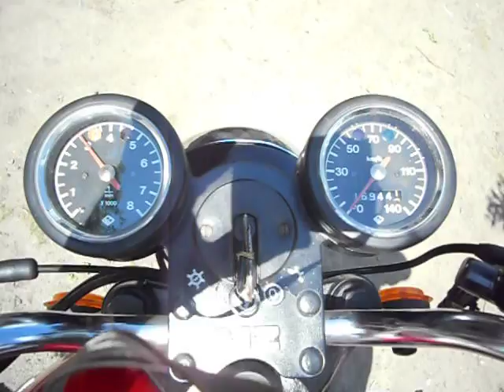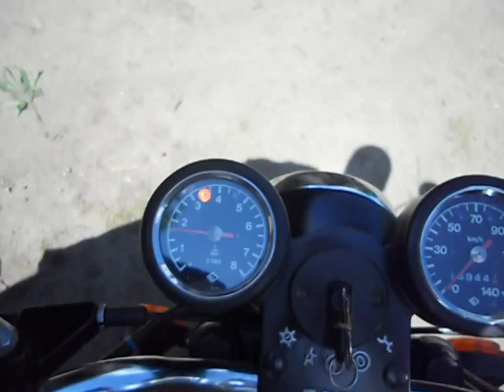ETZ MZ 125 újjászületése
88 as ETZ125-ös  felújítás után